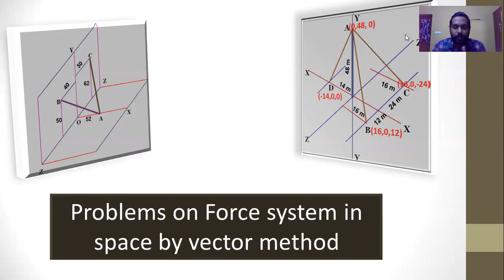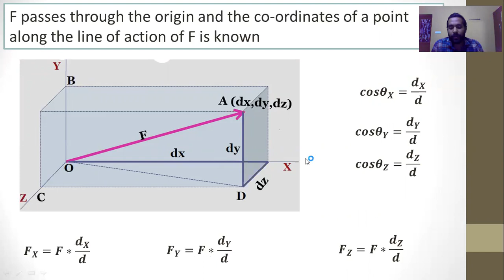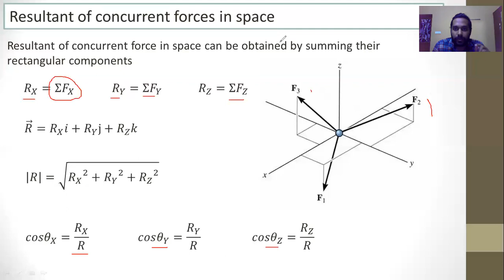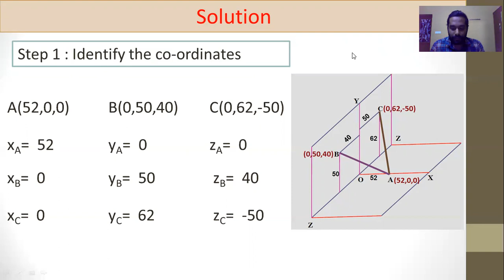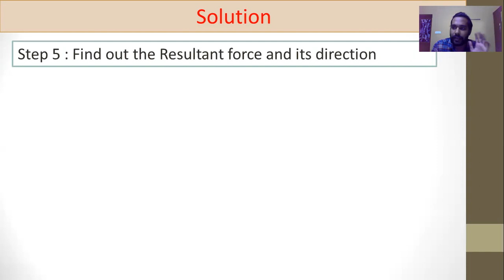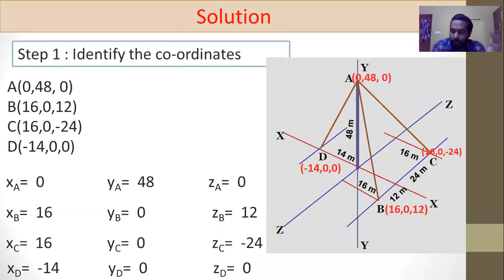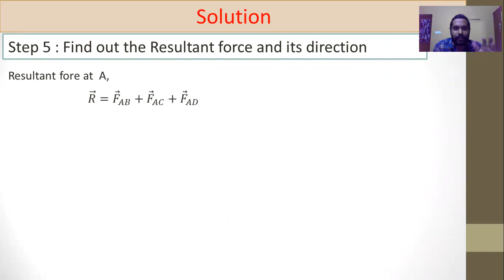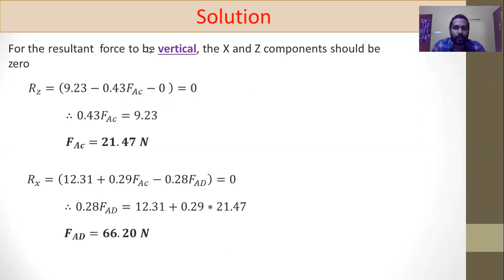Problems on Force system in space by vector method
Two typical Problems on Force system in space is solved by vector method